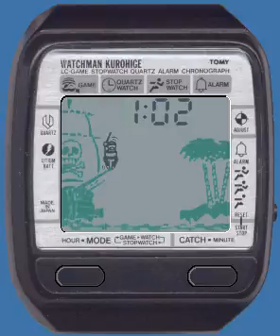Kurohige (Windows remake of Tomy digital watch game)